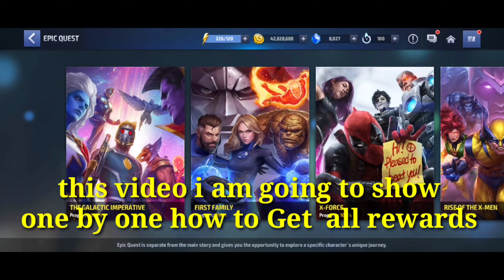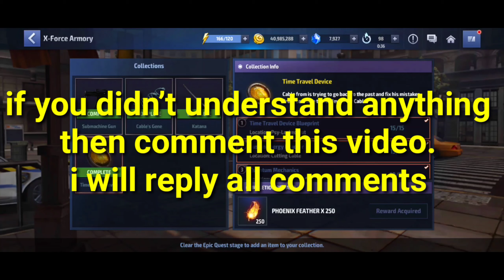Epic Quest Free Rewards Guide - Marvel Future Fight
How to get Free Mega rank up ticket, uniform update ticket and others free Rewards from Epic quest. All epic quest Free rewards guide details in my video